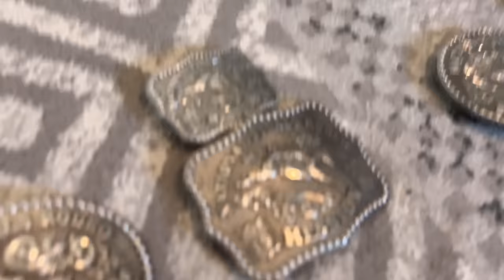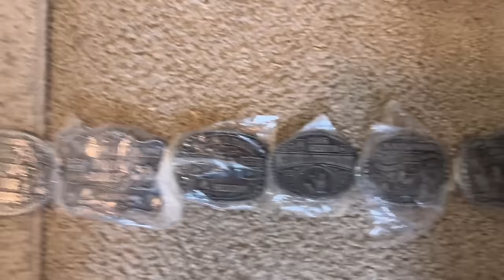Ranchin’ with Sissy | Spring Roundup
Try Mons Pura CBD products for your pain relief and sleep 💤 issues

Ceres GPS tracking cattle ear tags
Are the cutting edge of cattle tracking technology order through this and never wonder where your cows are again!!!
ytq4odyanchorbrandgps